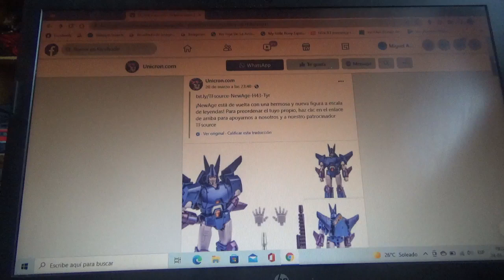Imágenes de Transformers NewAge H43 Tyr(Cyclonus)